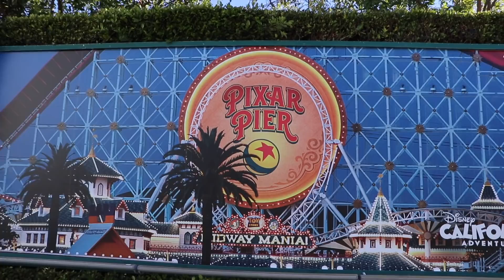WE WERE BLOWN AWAY FROM THIS!! (Disneyland 2022)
The gang visits Disneyland in California! Quite the thrill ride, space mountain, churros, WE HAD IT ALL!!

love,
your leader, Papa Potatoe